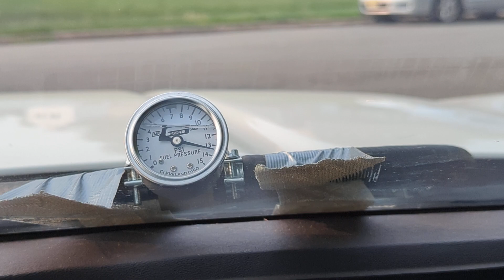1984 Corvette fixed bog fuel pressure corrected crossfire